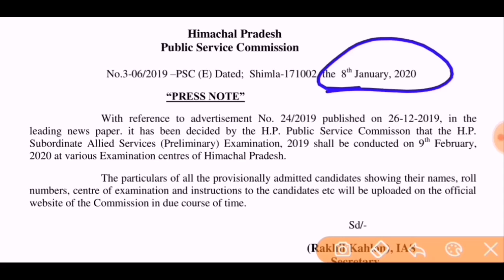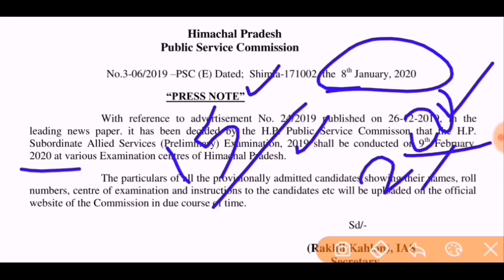Latest Notification HPPSC HP ALLIED EXAMINATION 2020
HP ALLIED SERVICES
EXAMINATION 2020

Hp allied solved question paper
Part 1 @ 100 Questions

Part 2 Hp allied 100 question